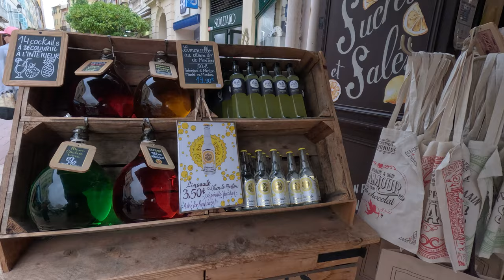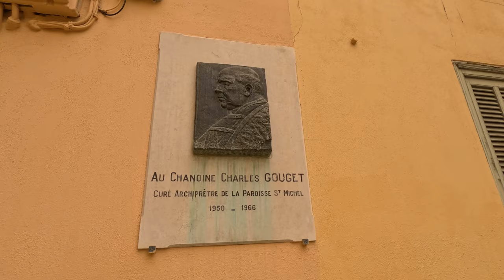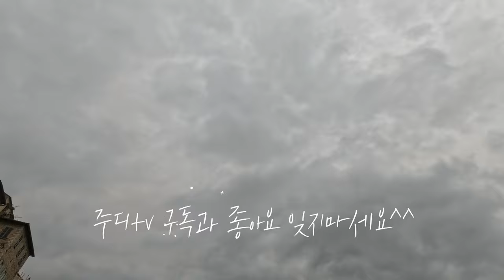[4K]🇫🇷남프랑스 너무 예쁜 도시, 거리가 사진 스팟#프랑스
멍통은 레몬이 유명한 곳이죠. 가로수로 오렌지 나무가있고, 바다와 연결된 길이 너무 예뻐 사진명소로 유명합니다. 바로 앞 해변은 수영하기 좋습니다.
남프랑스 여행지 추천합니다.